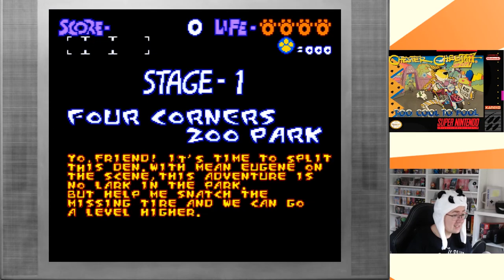Retro Panda quält sich: Chester Cheetah - Too Cool to Fool! (SNES)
Heute wieder ein Zuschauerwunsch und zwar vom Guten Kollegen von Videogems! Wenn ihr auch einen Wunsch haben solltet, dann einfach ab in die Kommentare!